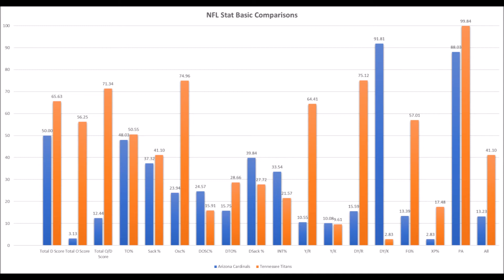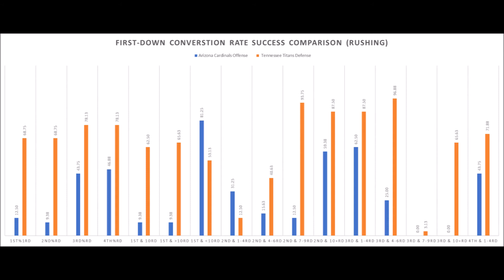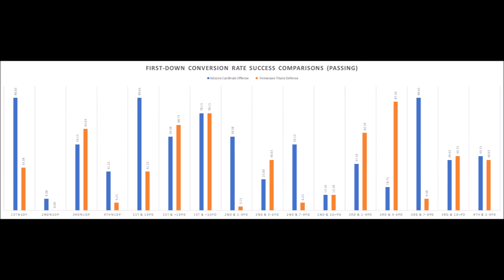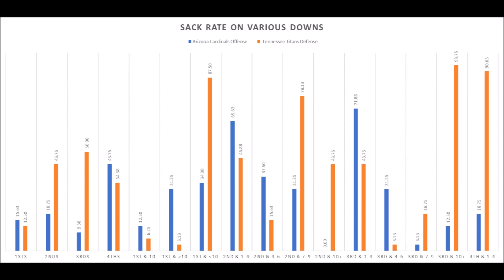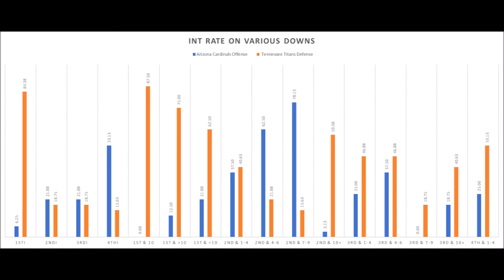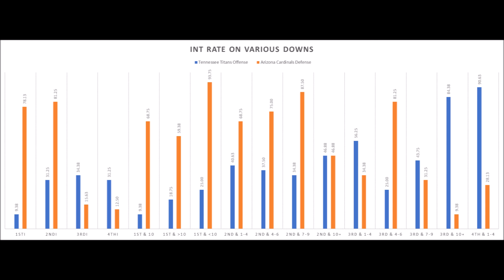Tennessee Titans vs Arizona Cardinals NFL Week 14 Predictions and Analytics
An extended look at the Tennessee Titans vs. Arizona Cardinals Week 14 matchup based on analytics.

XP%: Extra point percentage compared to all teams since 1998.

40-49: Field Goal percentage of 40-49 yards compared to all teams since 1998.

50+: Field Goal percentage of 50+ yards compared to all teams since 1998.

Artist : Otis McDonald
Title : Not For Nothing
Genre : Hip Hop & Rap
Mood : Funky